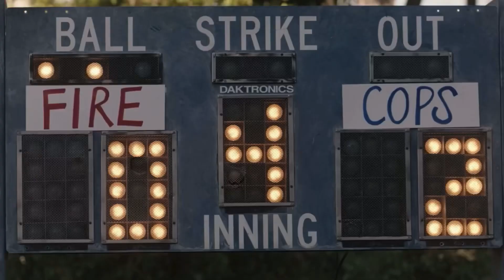Grudd part 262: Pierce joins the game (911 LS 3x07)